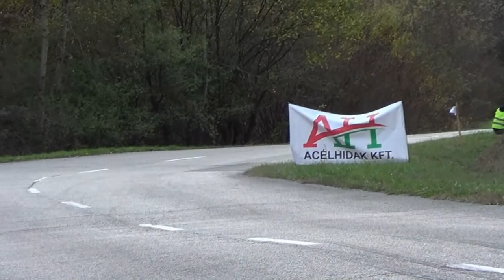2019 legjobb pillanatai